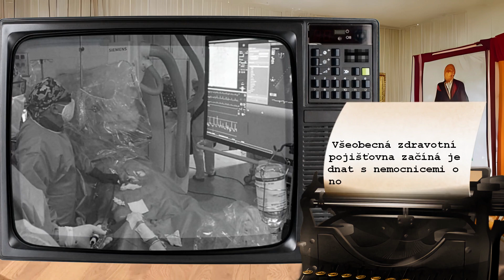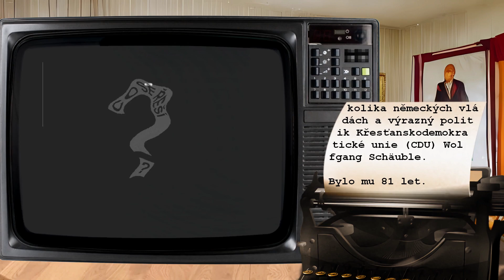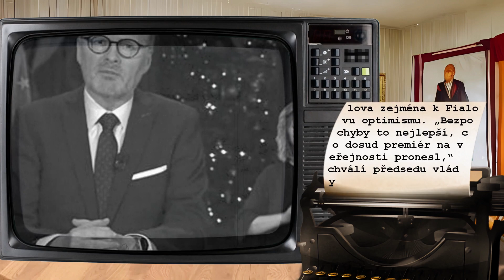Co se řeší 27.12.2023?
00:00 Úvod
00:24 Za uhašení požáru něco chceme, říká ředitel VZP Zdeněk Kabátek. Chystá změny v platbách nemocnicím
00:46 Fiala vystoupí s vánočním projevem. Očekává už příští rok lepší časy
01:05 Z pušky se učil střílet jen měsíc. Policie šetří, jak vrah mohl mít průkaz a zbraně
01:23 Fyzicky to nezvládám. Zatímco si mladí užívají život, bojující Ukrajinci stárnou
01:50 Už budeme platit jen za vyléčení, hlásí šéf VZP. Nezačnou si ale nemocnice své pacienty vybírat?
02:01 Řeky v Česku se zvolna uklidňují. Míst s povodňovým stavem ubylo pod stovku
02:21 1278 Kč. Takhle draze jste nejedli od revoluce. Tesco, Albert, Kaufland – kuřecí, kapr, čokoláda. Máme čísla
03:09 Řidiči nerespektovali zákaz a v centru Ústí uvázli v laguně vylitého Labe
03:24 Zemřel Wolfgang Schäuble. Dlouholetému německému ministru financí bylo 81 let
03:36 Příští rok bude přestupný, svátky prodlouží čtyři víkendy
03:53 Důvěra v českou ekonomiku stoupla. Optimističtí jsou ale jen podnikatelé
04:15 Obejdeme Orbána. EU chce dát Ukrajině 20 miliard eur i bez souhlasu Maďarů
04:38 Bratři se pohádali, kdo dostal víc vánočních dárků. Jeden pak zastřelil sestru
04:53 „Konečně jim došlo, proč vyhrál Babiš.“ Tak se Fiala začal snažit. Stejně moc nepřesvědčil
05:25 Po zničení ruské lodi pohřešují desítky námořníků. Byla napěchovaná municí
05:45 Rozloučení a závěr